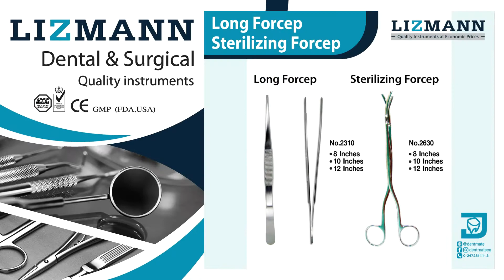Long Forcep Sterilizing Forcep